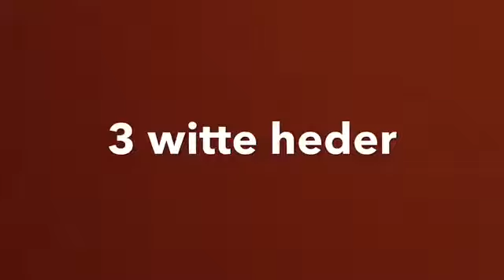Mijn top 10 video # honden